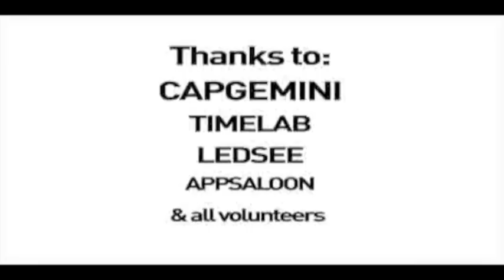buzzwire for 2 @ Arduino Jam 2012 (2)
A 2-player buzzwire game with checkpoints. When the game starts, the ring starts shrinking. At each checkpoint the ring resets tot the original state. When the wire is hit the player must go back to the previous checkpoint and the other players ring is restored.